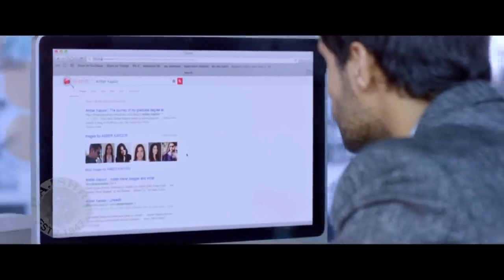Woh Tumhara Pati Hai Toh Mai Kaun Hu | Sunny Leone | Nyra Banerjee | One Night Stand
Checkout this Superhit Indian Hindi Film "One Night Stand" released in the year 2016. Starring Sunny Leone, Tanuj Virwani , Nyra Banerjee, Narendra Jetley, Kapil Punjabi, Aamir Ahmed, Ninad Kamat, Farhana Fatema. Watch Such Superhit Romantic Movies only on @Rajshri

Synopsis-
The movie starts off with a flashback that's being narrated by Urvil (Tanuj Virwani). It is the flashback and a series of events from his past that has defined his present. The flashback starts off with a fashion show organised by his event management agency in Phuket, Thailand. And after completing the event successfully, Urvil and his colleagues go drinking to celebrate. It is here that his friends challenge him to speak to a rank stranger (Sunny Leone) for a few thousand rupees. An attempt to win the bet gets him introduced to the stranger who, in turn, introduces herself as Celina. What follows after that, is unlimited liquor drinking by the two of them, which ultimately lands them up in bed together. But, the very next day, when Urvil gets up, he finds out that Celina has already left the room, without leaving any details of her whereabouts. And when Urvil comes back to his home in Pune, he is welcomed by his beautiful and dutiful wife Simran (Nyra Banerjee). Things are absolutely smooth between the couple, until one day Urvil accidentally spots Celina in the same mall wherein he has gone for shopping with his wife Simran. That very sight of Celina freshens up his 'one night stand' with her, which, in turn, gets translated into his desperation to meet her again. Thereafter begins his unending quest to hunt down Celina from the length and the breadth of the world. Amidst all this, Urvil gets extremely busy with his company's big-budget event of a product launch.

It is here where he gets introduced to his rich client Adhiraj Kapoor (Khalid Siddiqui) and his family, which takes the daylights out of Urvil. The mysterious lady Celina is none other than Ambar, wife, of Adhiraj, who along with their young son Jahaan (Rehan Pathan) and Adhiraj's father Raghav (Kanwaljeet Singh) stay in their posh villa in Koregaon Park, Pune. Urvil loses interest in his job and wife and stalks Celina/ Ambar. His colleague David (Ninad Kamat) advises him to forget Celina in order to save his marriage but he ignores his advice. Urvil tails Ambar continuously. Being fed up, she asks him to leave her alone and forget whatever happened between them as 'one night stand' but he refuses to do so and Urvil haunts her so much that he reaches their home and embarrasses Ambar. He rapes Simran, uttering Celina's name. She picks up a fight with him and on the pretext of dropping him to his office, she races their car in the busy street asking Urvil to confess as to who is Celina and about their affair. He is terrified due to the rashly driven speeding car and admits to Simran about the illegitimate affair with Celina. She drops him on the road-side and tells him that it's all over between them. He returns home and begs her to pardon him for his folly but Simran is firm in refusing. Ultimately, Ambar calls Urvil to a spot on the highway to inform him that he should forget whatever happened between them and leave her alone. Urvil blames her for his marriage turmoil but she retorts that he was himself responsible. When Urvil threatens her that he would reveal the secret to Adhiraj, she informs him that she would do so herself irrespective of the consequence. She leaves him alone brooding about his future. The film ends with Urvil quitting his job and moving ahead in life in search of a new beginning.